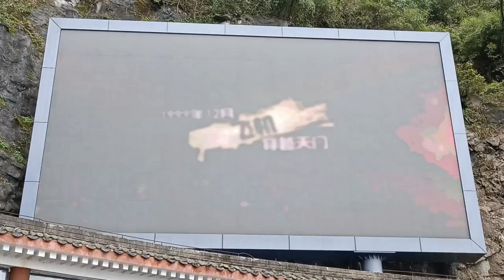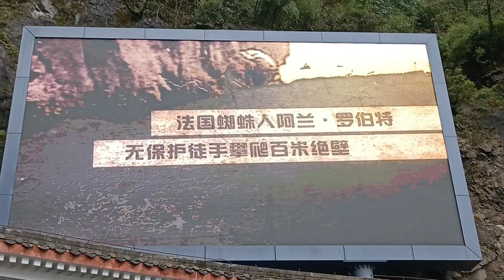Tianmen Mountain I China I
VERY BEAUTIFUL MOUNTAIN

bnc bus travel vlog travelagency china hongkong LIFE SIZE PANDA IN THE WORLD?

You Can See Us on Google or Chrome:Biyahe Ni Charlotte

To God Be The Glory
Godbless Everyone.